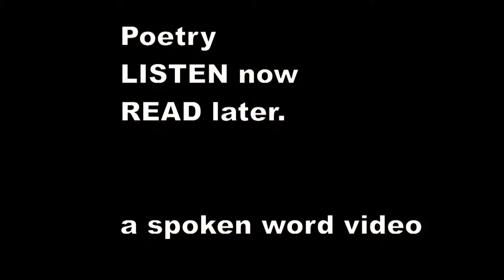There was a Young Person of Smyrna - Edward Lear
There was a Young Person of Smyrna,
    Whose Grandmother threatened to burn her;
    But she seized on the Cat, and said, "Granny, burn that!
    You incongruous Old Woman of Smyrna!"